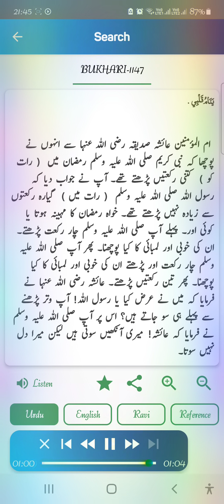8 Yaa 20 Jaanlo Aap Hi ye Hadees Se SaheeBukhari Hadees Number:1147 Sahee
Amma Aayesha R.A ki baath Ghalath ny hosakti (RaziAllahu Anha )  20 rakat tarawee sabit karne walon keliye ye hadees kafi hai !